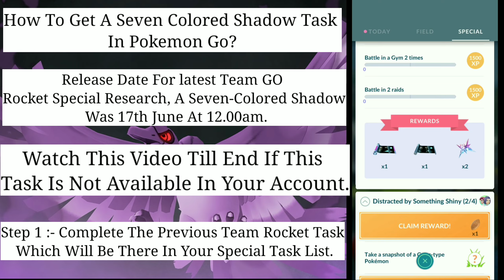How To Get Seven Colored Shadow Task In Pokemon Go | Giovanni Super Rocket Radar | Pokemon Go Event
How To Get Giovanni Super Rocket Radar In Pokemon Go | A Seven Colored Shadow New Event Pokemon Go

How To Defeat GIOVANNI Shadow Zapdos | Giovanni New Pokemon | Giovanni Shadow Zapdos | Pokemon Go |

Defeating Giovanni New Line-up Using Pokemon Below 1500 Cp | Beat Giovanni Shadow Moltres Pokemon Go

How To Beat Giovanni Shadow Moltres Pokemon Go | Team Rocket Shadow Moltres| Giovanni Shadow Moltres

Team Rocket Giovanni New Line-Up | Shadow Zapdos Giovanni | April Fool Event Pokemon Go | Pokemon Go

How To Defeat Team Rocket Giovanni In Pokemon Go | Team Rocket Boss Giovanni | Giovanni Pokemon Go

How to defeat GIOVANNI In POKEMON GO | Win SHADOW MEWTWO In Pokemon Go | Team Rocket Boss GIOVANNI |

Evolving 50+ Pokemon In Pokemon Go | MAGIKARP Or RAYQUAZA Evolution Next? | Pokemon Go | Pokemon |

Legendary Pokemon | Raikou ,Suicune ,Latias ,Articuno ,Zapdos ,Moltres ,Mewtwo | Pokemon Go Leaks

PgSharp Latest Update | New Version Of Pokemon Go Pgsharp Error | Pokemon Go Spoofing | Pokemon Go

Related Search :-

Legendary Pokemon,Legendary Pokemon In Pokemon Go,How To Get Legendary Pokemon,Legendary Pokemon Location,Pokemon Go 5 Star Raid,5 Star Raid Live Pokemon Go,Pokemon Go Leaks,Pokemon Go Upcoming Pokemon Updates,Raikou Pokemon Go,Suicune Pokemon Go,Latias Pokemon Go,Mewtwo Pokemon Go,Articuno Pokemon Go,Moltres Pokemon Go,Zapdos Pokemon Go,Arceus Pokemon In Pokemon Go,youtube austin john plays,shadow mewtwo,pokémon go,go battle league,Pokemon Go Arceus

pokemon go hack ios,pokemon go hack ios 2020,pokemon go hack ios 2020 no verification,Pokemon Go Update To Continue Error Fix,Pokemon Go Auto Walk Hack2020,giovanni,

giovanni shadow mewtwo,pokemon go shadow mewtwo,how to beat giovanni in pokemon go,pokemon go giovanni,pokemon go beat shadow mewtwo,how to defeat giovanni october pokemon go,pokemon go team rocket leaders

how to defeat giovanni,how to defeat giovanni in pokemon go,giovanni battle guide,how to catch shadow mewtwo